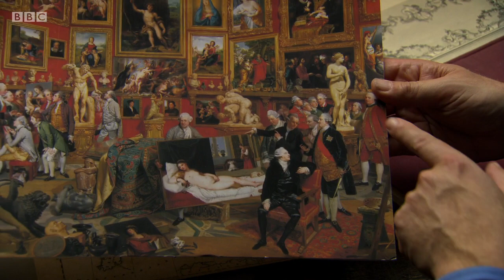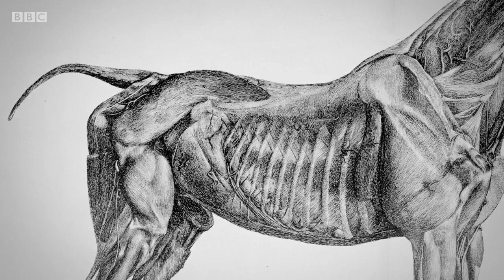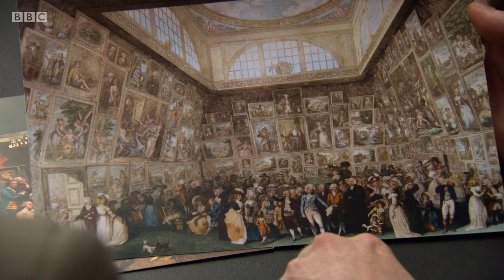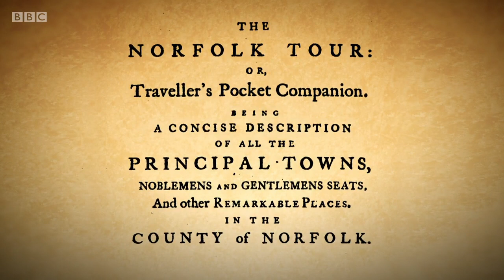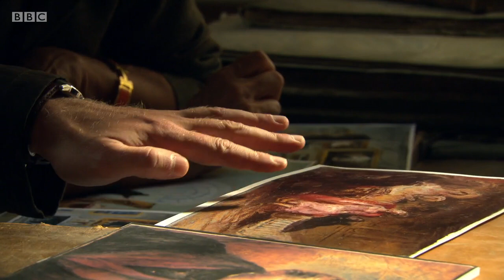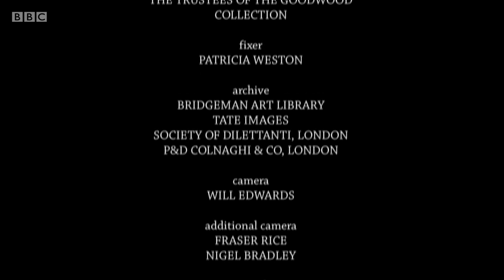Bought with Love: The Secret History of British Art Collections - 2. The Golden Age (BBC)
BBC documentary series. With Britain's country houses being home to world-class art collections full of priceless old masters and more, this three-part series sees art historian Helen Rosslyn tell the story of how great art has been brought to Britain by passionate collectors and how these same collectors have also turned patron and commissioned work from the cream of their contemporary crop of painters.

In this episode she focuses on the 18th century, the Grand Tour era when aristocrats filled their Palladian villas with masterpieces by 17th-century classical painters. Throwing open the doors of some of our most magnificent stately homes, Rosslyn visits Holkham Hall in Norfolk to view the Grand Tour collection there, before going on to explore the legacy of the Dukes of Richmond at Goodwood House. She also visits Petworth House in Sussex, where the one-time Lord Egremont patronised JMW Turner.